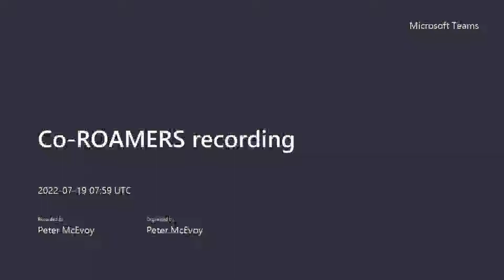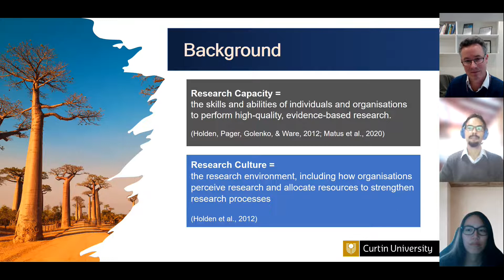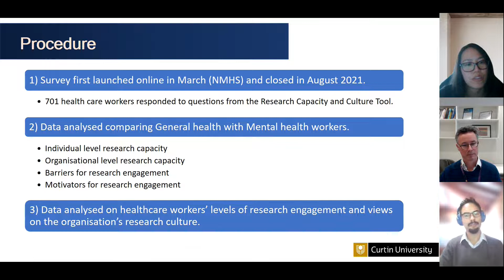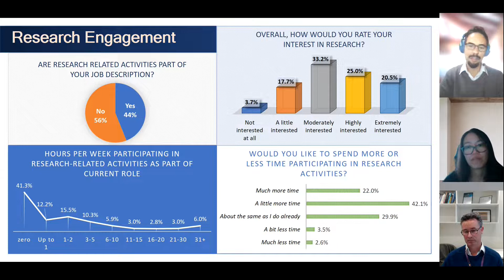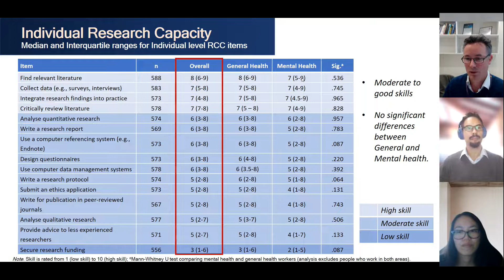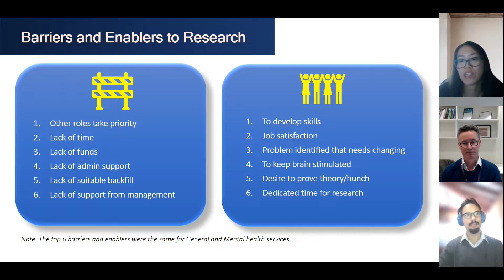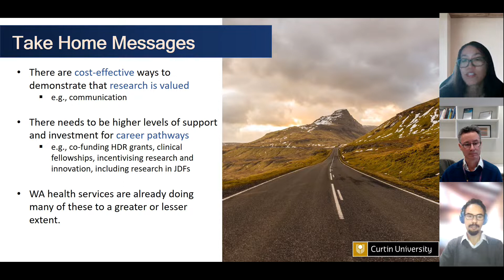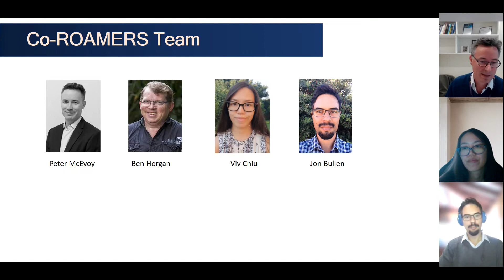Co ROAMERS recording HCW RCC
Describes outcomes from the health care workers research capacity and culture survey as part of the Co-ROAMERS project.